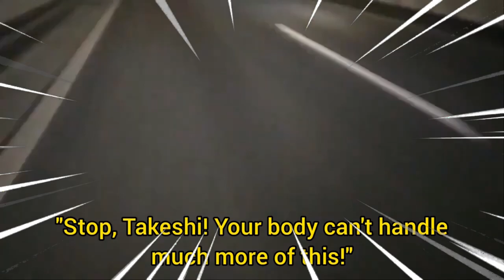Every Captains after Elysia Release in v5.1 - Honkai Impact 3rd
Ahh yes of cource im also one of them. 😂